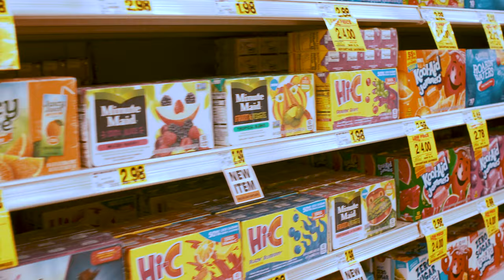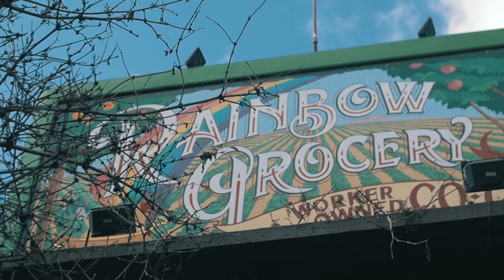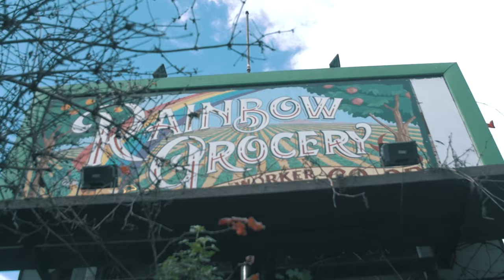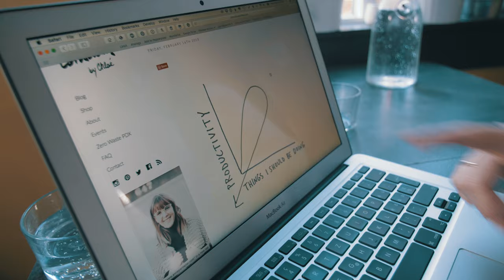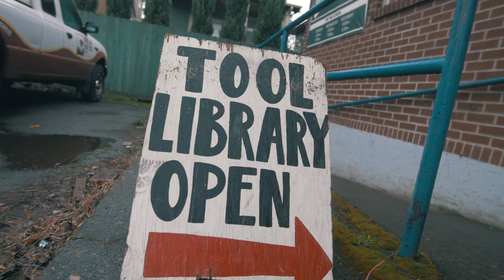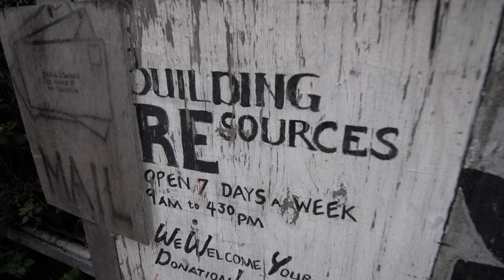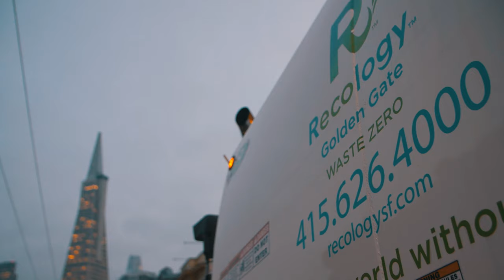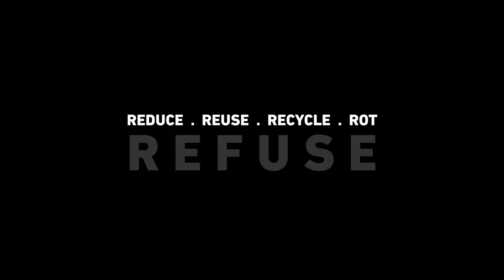Episode 07 - INTRODUCTION to ZERO WASTE lifestyle ! ENG/FR subtitles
A guide to zero waste lifestyle through recycling, reducing, reusing, rotting and refusing waste!

From San Francisco to Portland U.S, follow 4 inspiring women who lead the way towards a zero waste philosophy. They share their journey through DIY tips, plastic free lifestyle and recipes. Discover how this movement can both benefit your health and the environment !